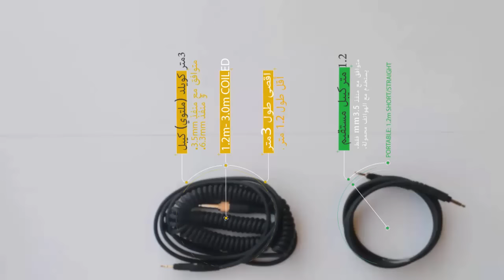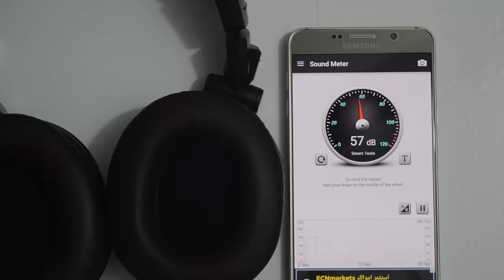معاينة سماعات Audio Technica M50x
M50X DG:
M50X BL:
ــــــــــــــــــــــــــــــــــــــــ­ــــــــــــــــــــــــــــــــــــــــ­ـــــــــــــــــــ
تواصل معي عبر